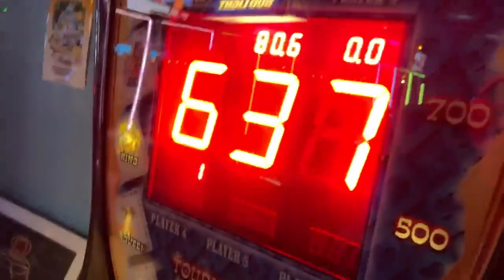legendary paddle boarding trip for my birthday (arch.121)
September 6, 2022: We got out of hand